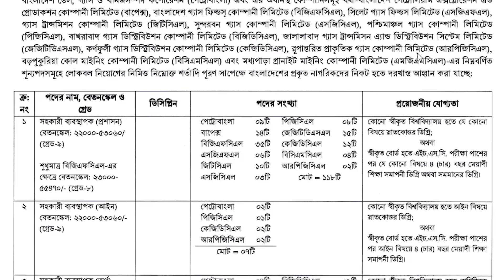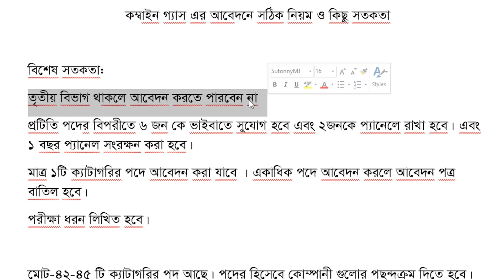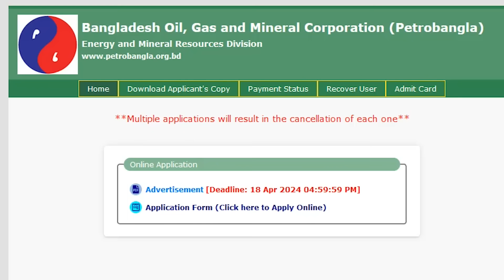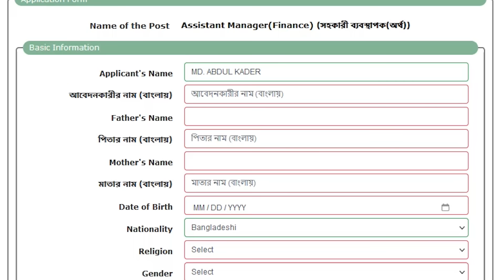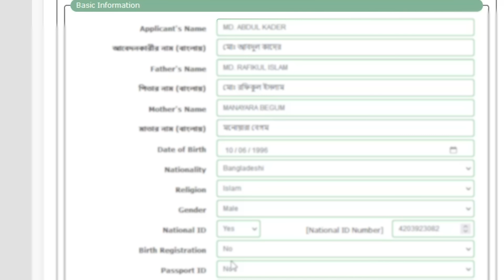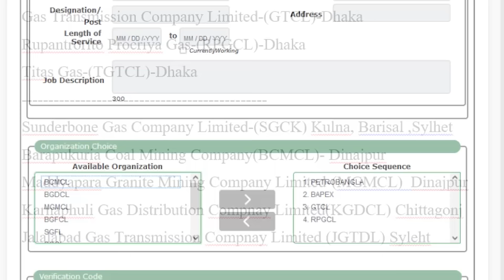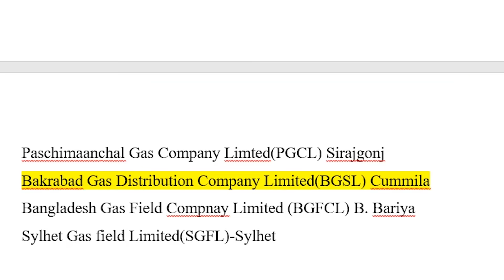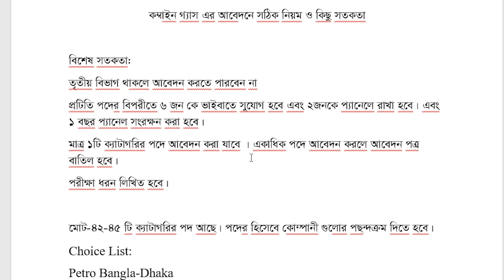নির্ভুলভাবে কম্বাইন গ্যাস সার্কুলার আবেদন, চয়েজ লিস্ট ও বিশেষ সর্তকতা।Combined Gas Apply,Choice List